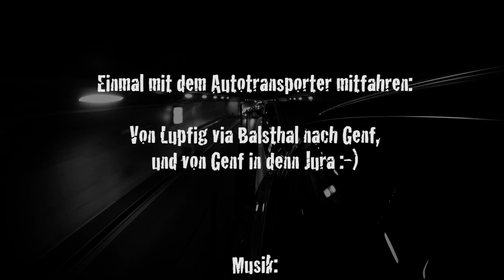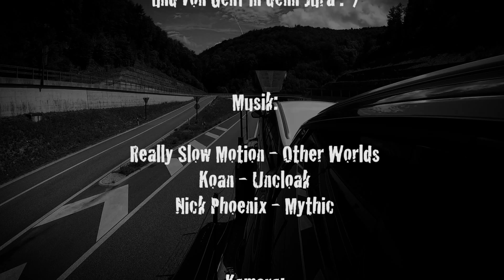2017 - Through Switzerland: Volvo FM Cartransporter I GoPro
Just a day at Work, from Genève to Courgenay Jura, driving with my Volvo Truck.

A simple Video that i made in 2017 and just wanted to post it on my Youtube Channel. Enjoy the ride.